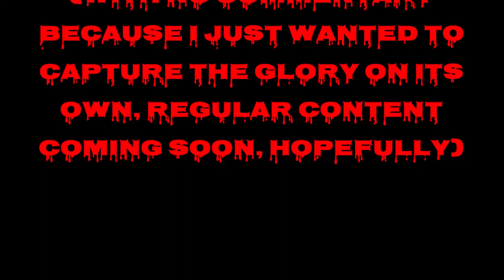Corpse Killer is fucking amazing (FILLER CONTENT)